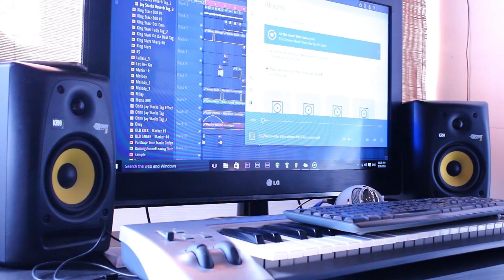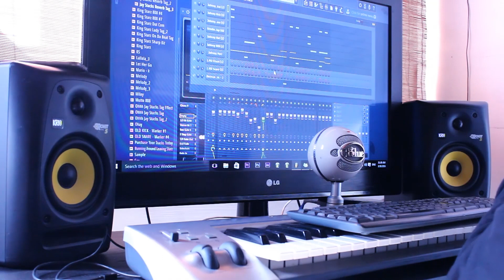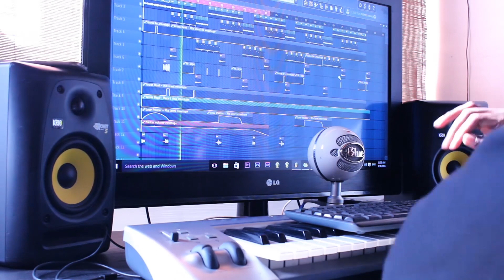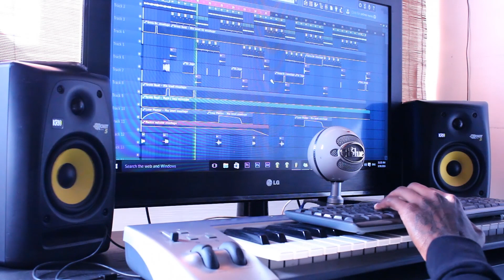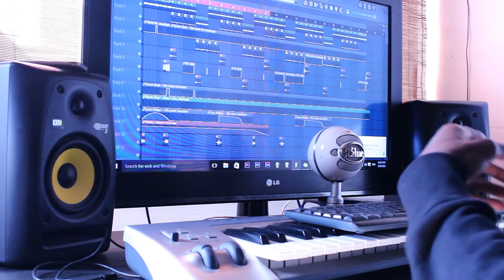Behind The Beat EP#4: Making Of "Flavours" Prod. By Jay Stacks